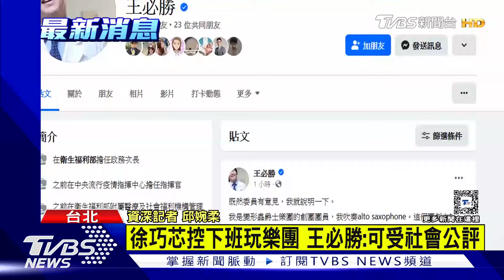徐巧芯控下班玩樂團 王必勝:可受社會公評｜TVBS新聞